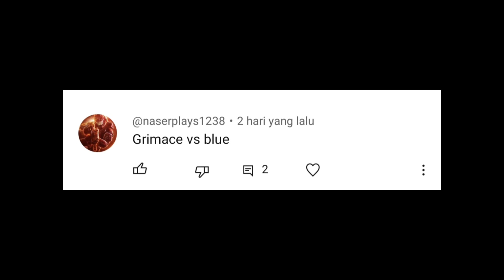Grimace vs Blue (Rainbow Friends)